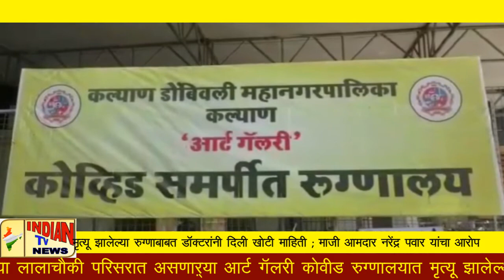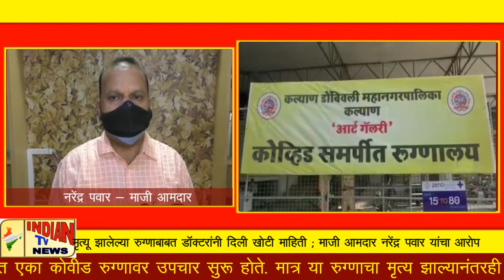Indian Tv News;मृत्यू झालेल्या रुग्णाबाबत दिली खोटी माहिती ,माजी आमदार नरेंद्र पवार यांचा आरोप